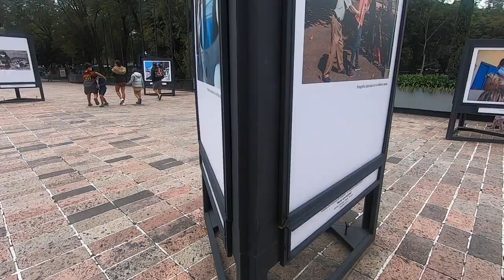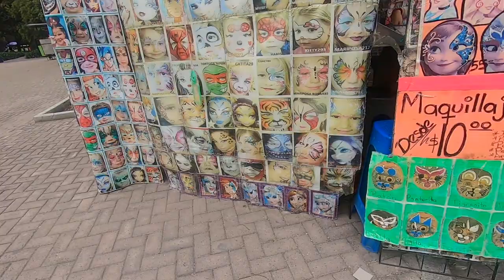El Bosque de Chapultepec, Chapultepec Park In Mexico City, Places in Mexico, CDMX, travel🇲🇽, (#16)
✈️: The Ultimate Travel Planner

In this vlog I explore the beautiful Chapultepec park, in mexico city. This park is huge!! It's bigger than the Central Park in new york. This park is perfect for a family day out! So if you're ever in mexico city, take a trip down to Chapultepec park and support the businesses.

Location: Bosque de Chapultepec
Day: Every Day